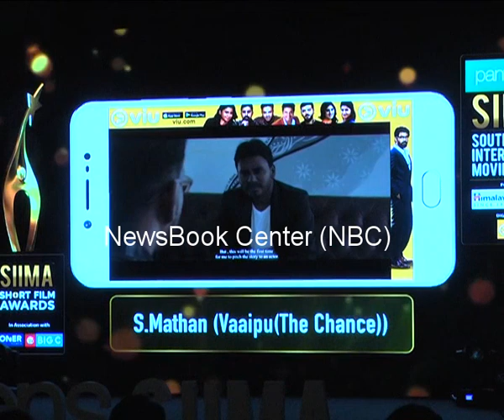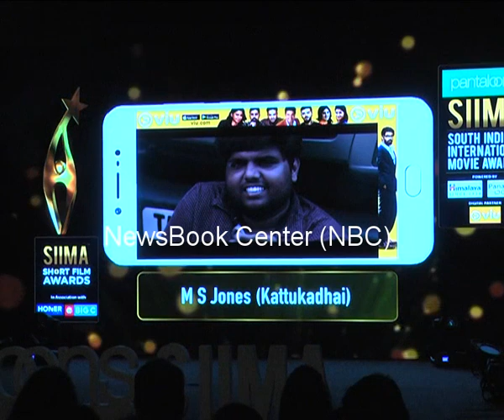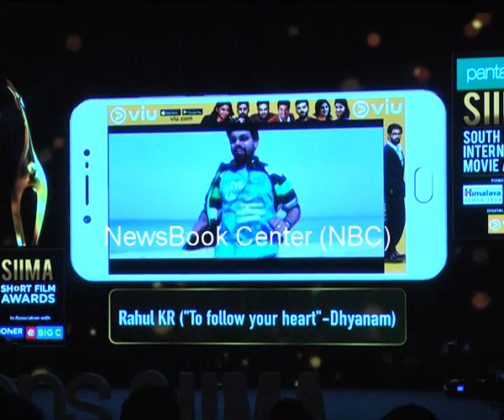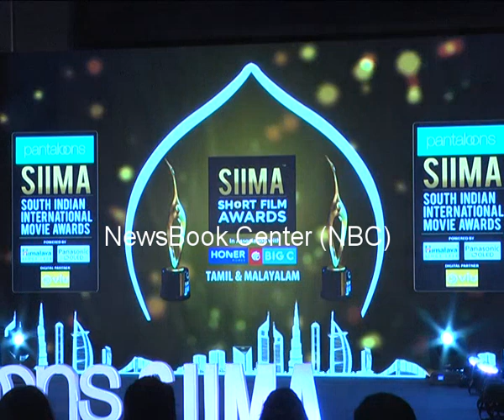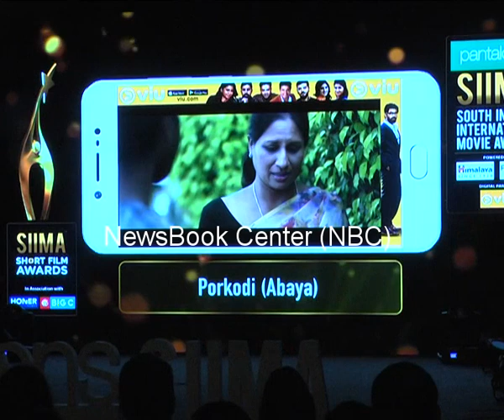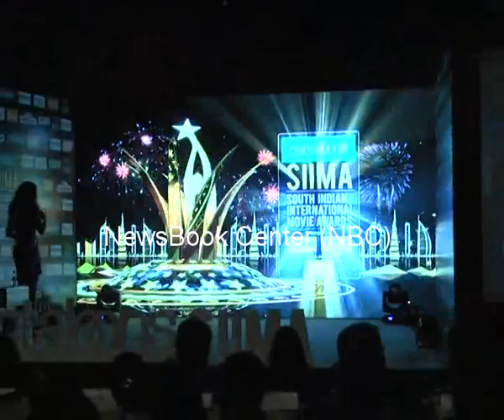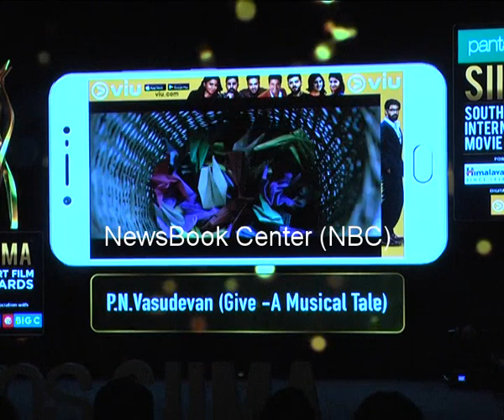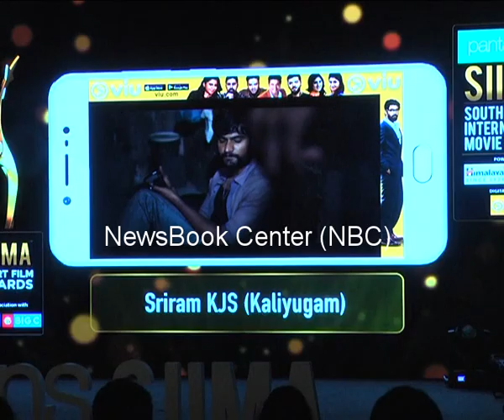SIIMA South awards and Dubai program announce press meet in Leela palace Chennai